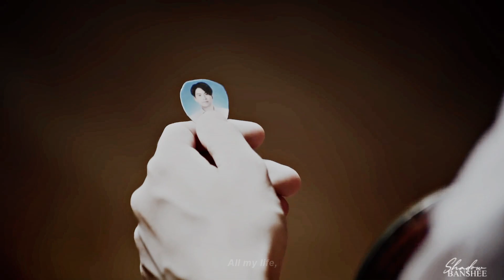Pat & Pran | If Our Love Is Wrong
yes, i'm still not over them. i miss bad buddy so hard i want my comfort couple back 😭
 there's no better couple than them.
i will never move on 🥺

there forbidden loved and enemies to lovers plot screaaams this song!!
also i'm gonna see calum scott live this year so i wanted to edit this beautiful song ♥

gonna support ohm & nanon forever 💚 ❤️